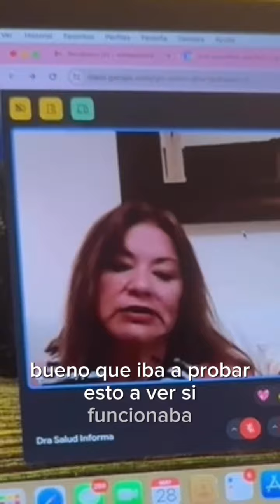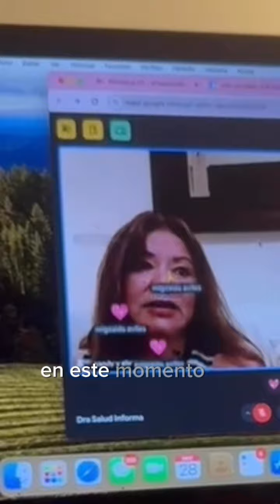El ayuno afecta la salud mental?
Día 80: ¿El ayuno intermitente afecta a la salud mental?

Más allá de los beneficios metabólicos, el ayuno intermitente se ha asociado con mejoras en la salud cerebral y el bienestar mental.

Neuroprotección: Un artículo de revisión en The New England Journal of Medicine (2019) reuntó investigaciones que sugieren que el ayuno intermitente puede mejorar la salud cerebral y evitar las enfermedades neurodegenerativas a través de mecanismos como el aumento de la resistencia al estrés y la reducción de la inflamación (8).
Mejora del estado de ánimo: Un estudio en The Journal of Nutrition, Health and Aging (2013) encontró que el ayuno intermitente también puede mejorar el estado de ánimo, posiblemente a través de cambios en la química del cerebro y el equilibrio hormonal (9).

Ayuno intermitente sustentado con Unimate y Balance es la solución.